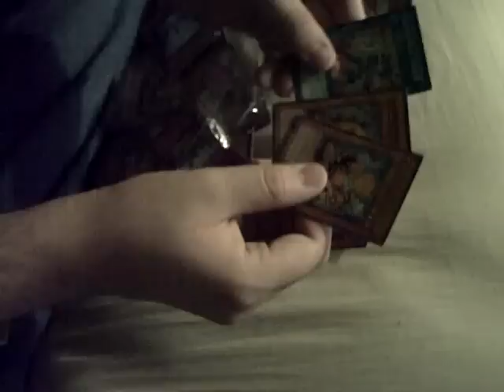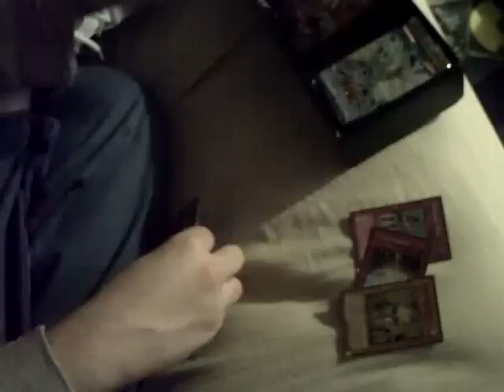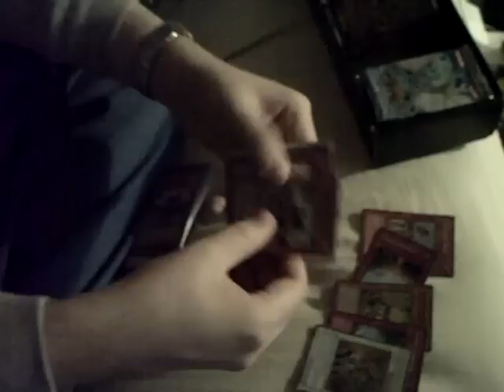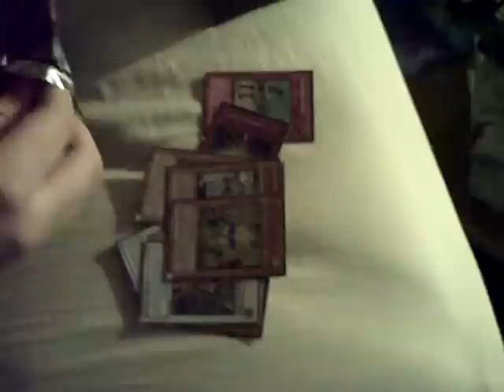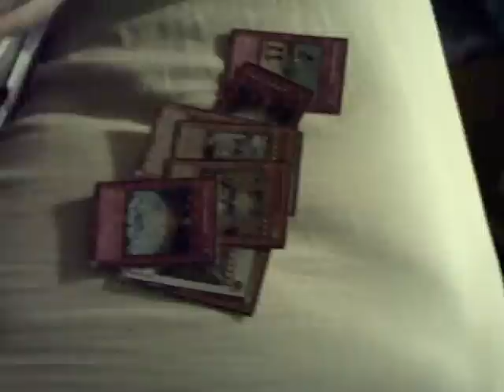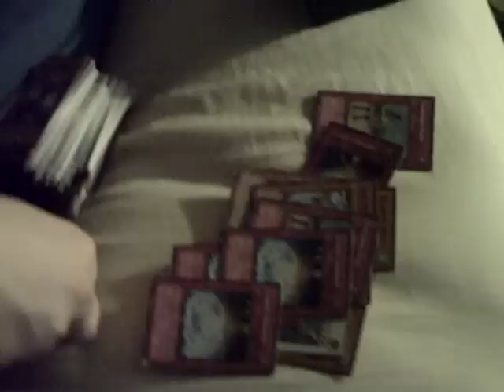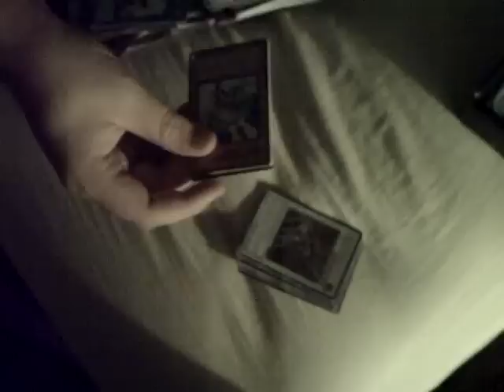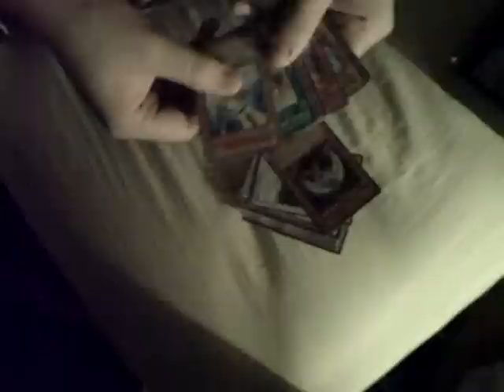Yugioh Case Opening of Yusei Collectible Tin 2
This is my case opening of Yusei tin 2. Enjoy!!!